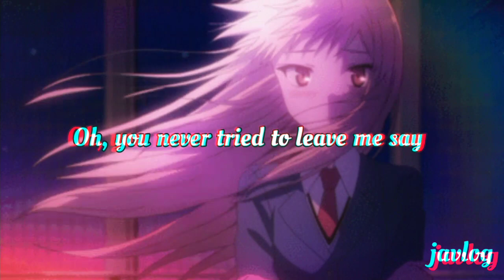Mess (ft.Kellin Quinn) | Garzi | Aesthetic Short Lyrics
Mess (ft.Kellin Quinn)
By Garzi